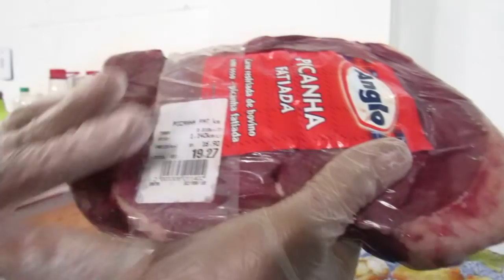Churrasco grego como preparar